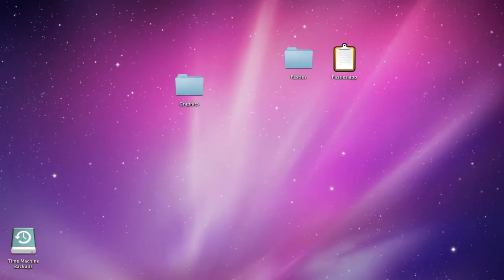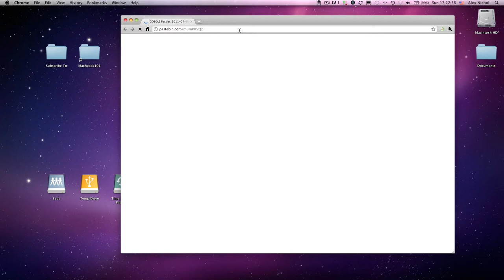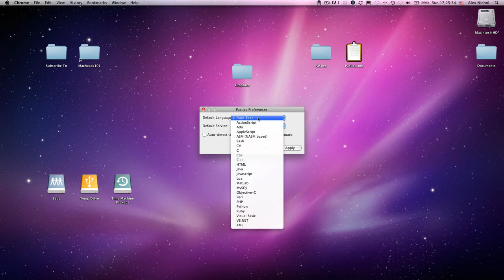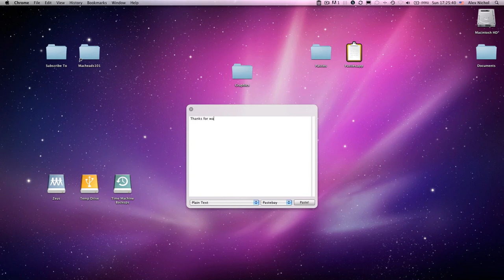Pasties v1.0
Another rev of my pasties app.  Soon I will attempt to submit it to the Mac App Store.